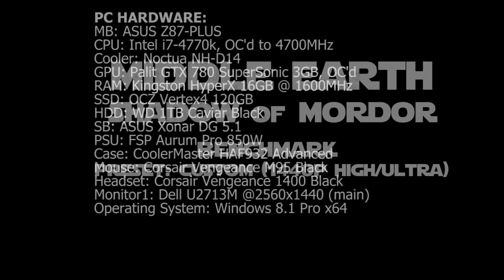Middle-Earth: Shadow of Mordor BENCHMARK: 1440p ULTRA Preset (GTX 780 3GB)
Benchmarking Middle Earth: Shadow of Mordor - Monolith's newest insane hardware hungry Single Player Epic Adventure Game. Detailed Preset, Hardware details and results are all in the video.

MORE BENCHMARKS:
* 1440p Custom Preset (GTX 780 OC'd 3GB VRAM)